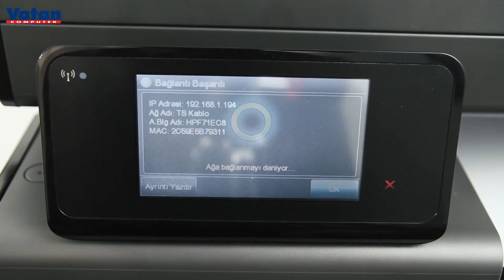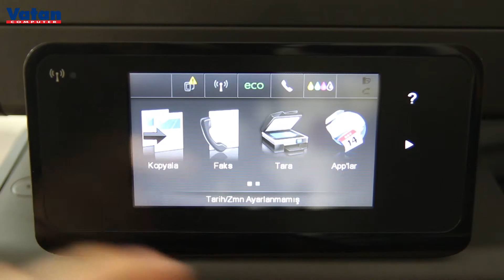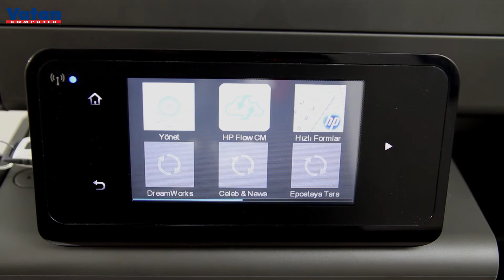HP Officejet X576DW İncelemesi